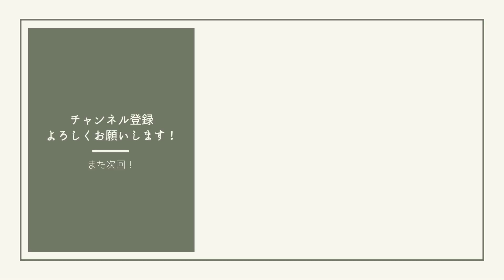【50代必見！】シミやシワのない綺麗な美白になる方法を徹底解説！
BBAな女性を増やせますようにYouTubeで発信していきますので、

⬇︎BBA会員はこちらから⬇︎
(LINE登録)

0:00 オープニング
1:23 ナイアシンアミドとは
5:55 エンディング

アラウンドライフ
大阪市北区天神橋3丁目7番26号